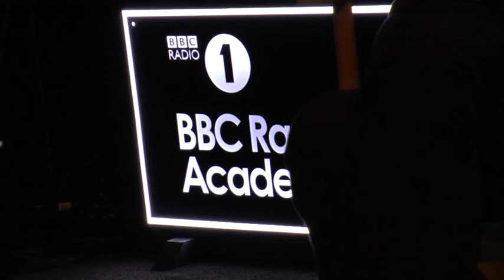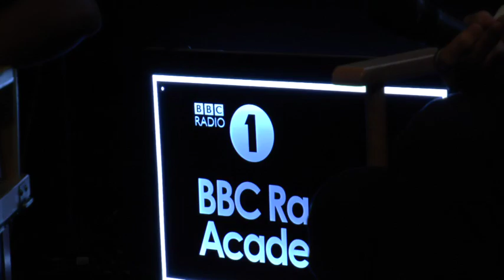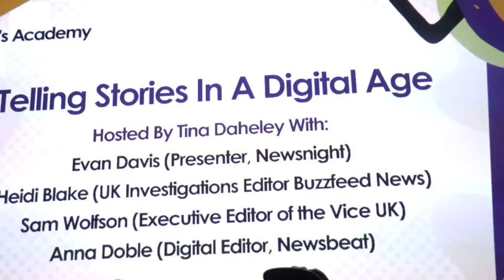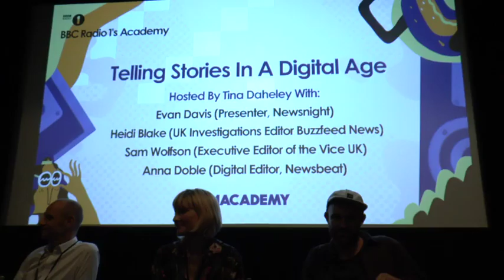Telling Stories in a Digital Age rush #3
Panel discussion about journalism at the Radio 1 Digital Academy in the Phoenix, Exeter. There will be an edit later with some fix of the lighting. But this is uploaded quick as part of the discussion around the Radio 1 Academy in Devon. What is the role of the audience in a digital story? What else will turn up on YouTube with he tag R1Academy (even if not visible) #2 and #1 are just breaks as the camera decided.